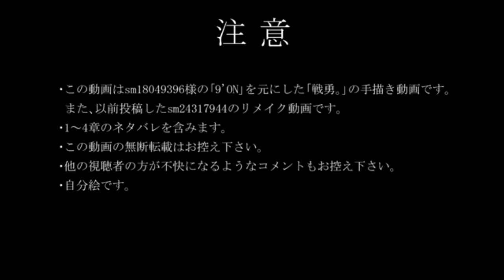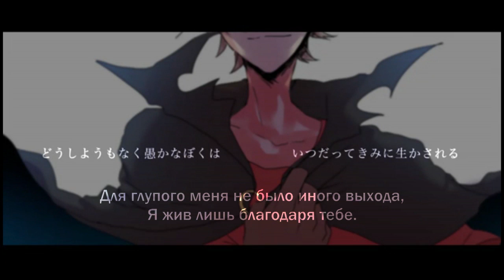Hatsune Miku & GUMI - 9'ON Senyuu PV#2 (rus sub)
♦ Труженикам на чай:
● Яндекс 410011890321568